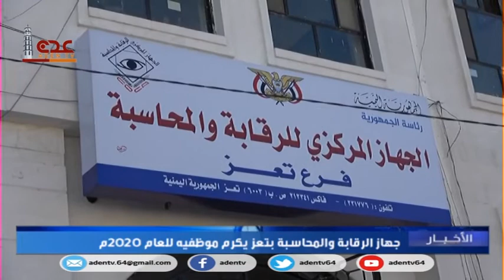جهاز الرقابة والمحاسبة بتعز يكرم موظفيه لعام ٢٠٢٠